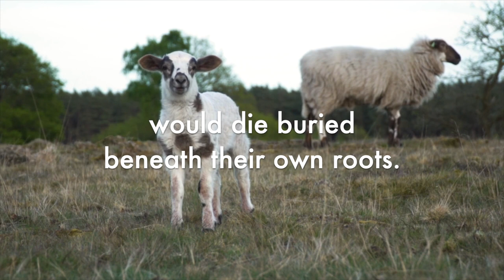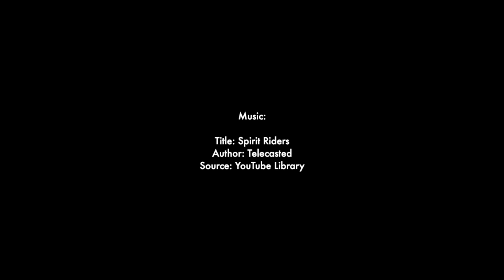The black sheep - text by Bert Hellinger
Text by Bert Hellinger

Title: Spirit Riders
Author: Telecasted
Source: YouTube Library

Images:Pixabay